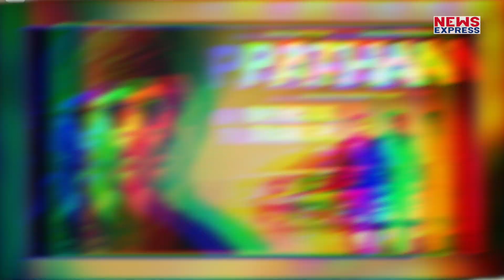Shah Rukh की Pathan तक पहुंचा Corona, एक्टर हुए Quarantine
शाहरुख खान ने खुद को क्वारांटीन कर लिया है। दरअसल पठान के सेट पर कोरोना ने दस्तक दी जिसके बाद ये फैसला लिया गया।